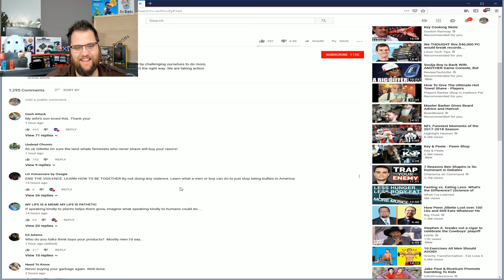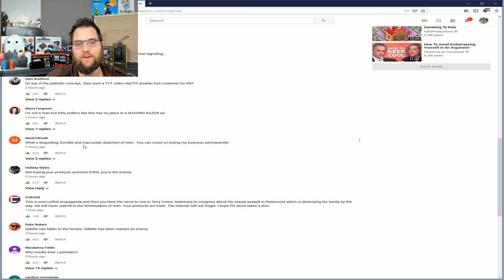Gillette Gets WOKE! Anti-Male Ad Fails Spectacularly!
We've got another company virtue signaling hoping people who will likely never be able to shave will all of a sudden buy products from them.